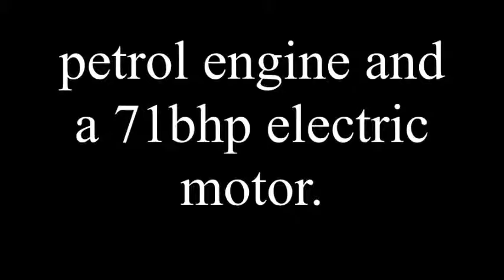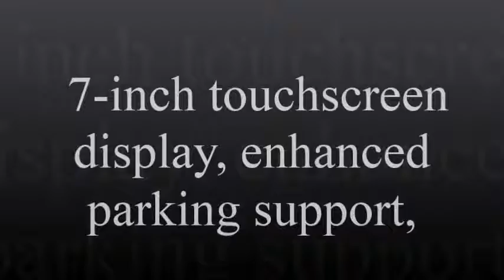New Toyota Prius Hybrid All Set to Launch in INDIA, Check for Full Specifications